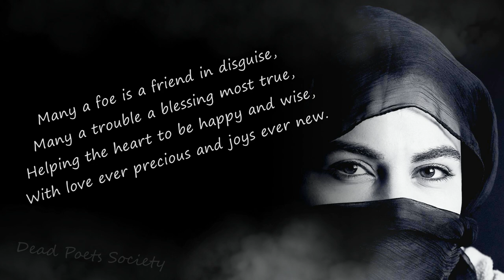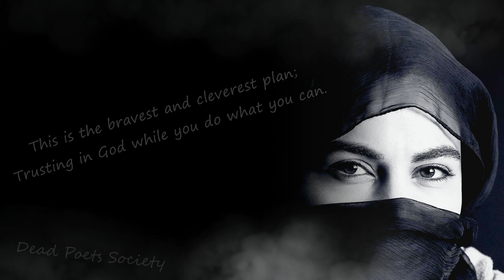Hope Is Better - Inspirational and Motivational Poem - Poet: Martin Tupper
My wallet address:

Bitcoin: 151BBSNhCq4tGujDHhZmTSDUr5SsekwtWK

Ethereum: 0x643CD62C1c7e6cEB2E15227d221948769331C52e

Ripple: rfR2n9NCydz9YYcciSPQV8aYbSpkKvPhgV

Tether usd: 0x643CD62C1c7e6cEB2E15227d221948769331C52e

Litecoin: LXd2fDK5nipC7eZRHxCQLNhXDgtKCRRFfS

Martin Farquhar Tupper was an English writer, poet, and the author of Proverbial Philosophy.